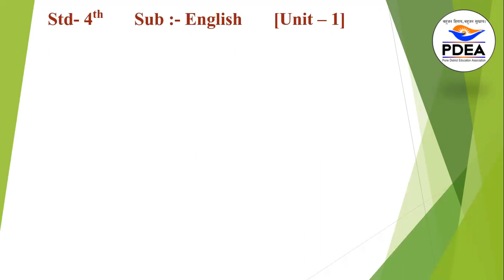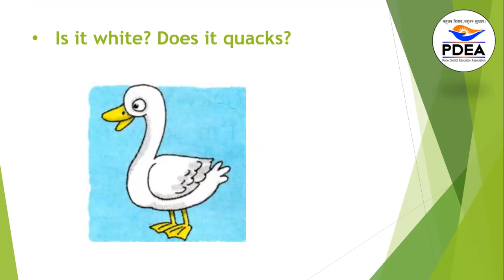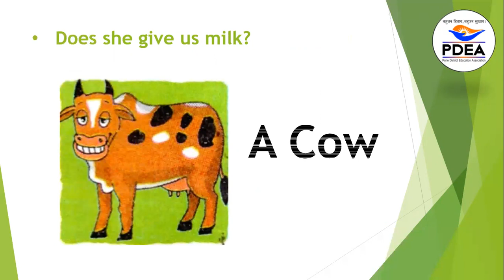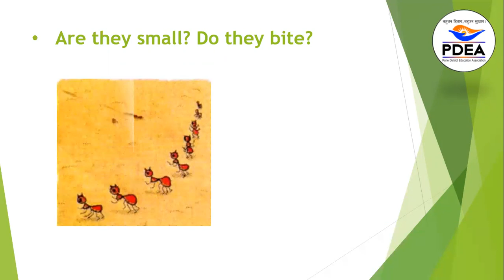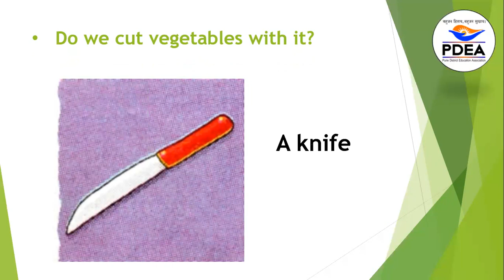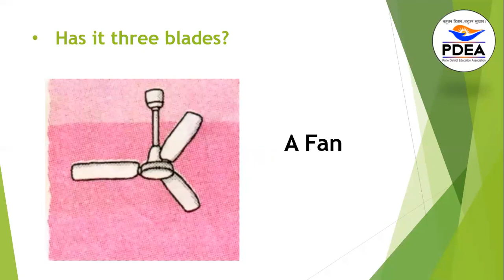चौथी# English Unit-1 -The Guessing Game#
चौथी# English Unit-1 -The Guessing Game# text book no.11